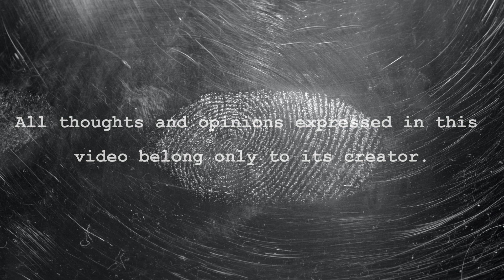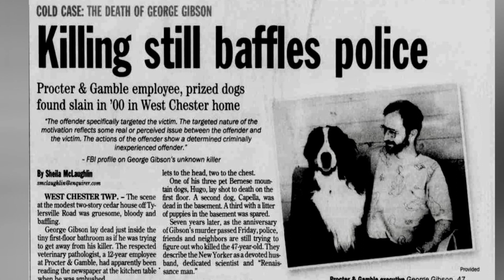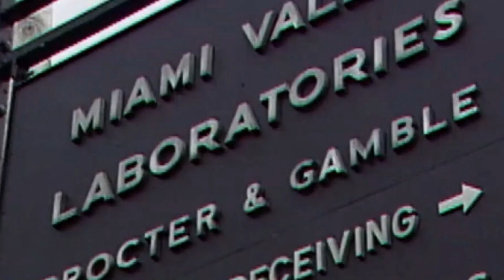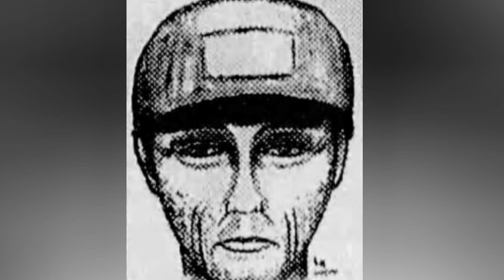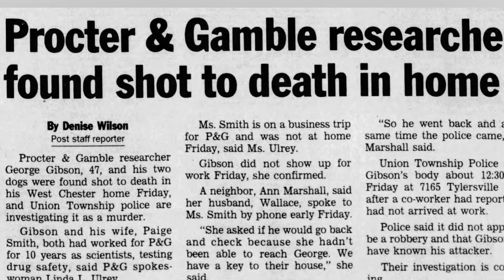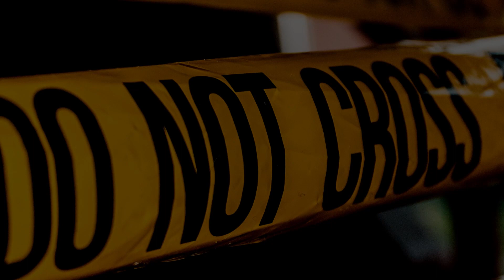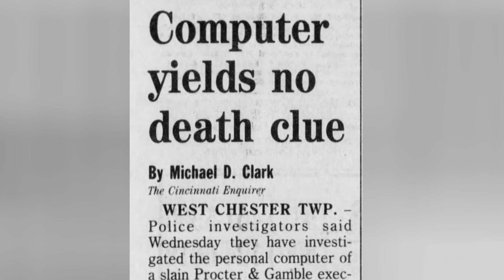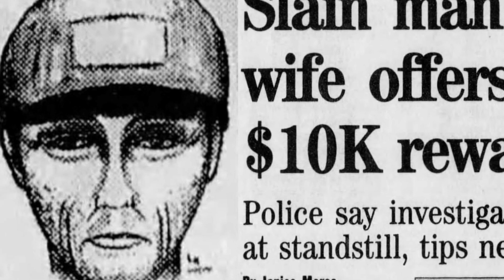The George Gibson Cold Case | Eye On Justice Investigates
George Gibson was a veterinarian working in a Procter & Gamble testing laboratory. He was intelligent, capable, a man of faith and the community. But as you already know, things aren't always what they seem to be. On June 22, 2000, George was brutally murdered in his West Chester home just north of Cincinnati. As unfortunate as it is, murders happen daily in the Untied States; so what makes George's murder, so mysterious? Join Eye On Justice as we investigate the tangled web of George Gibson, and do our best to solve this bizarre and heinous crime.